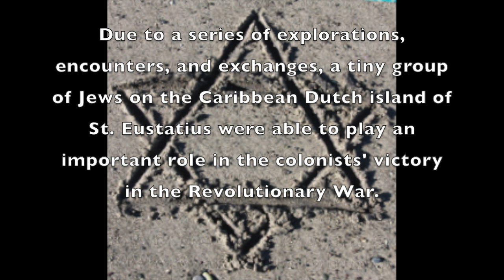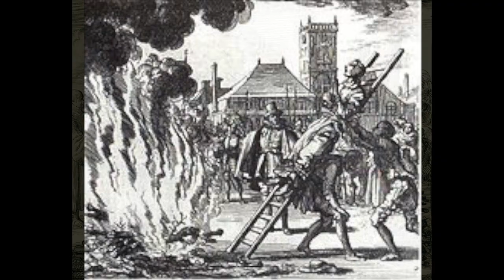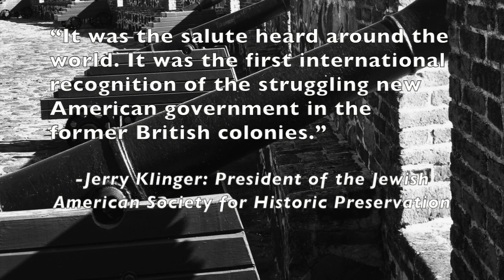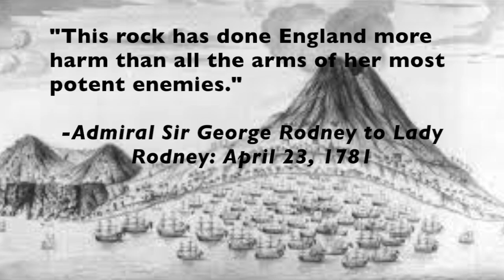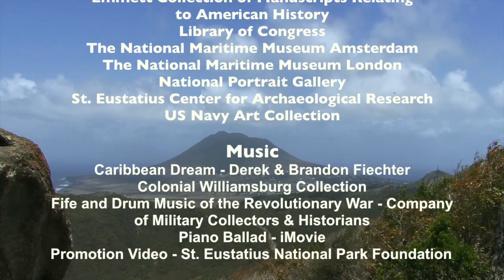St. Eustatius: The Exploration, Encounter, and Exchange That Won the Revolution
My junior individual documentary for National History Day 2016.
Theme: Exploration, Encounter, Exchange in history.